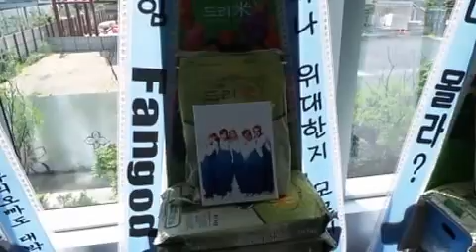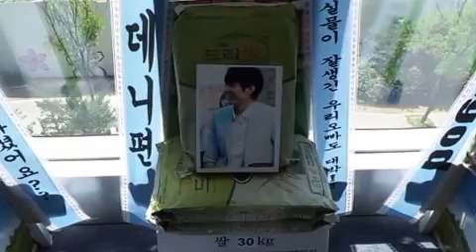'20세기미소년' 핫젝갓알지 시즌2 기자간담회 데니안 응원 드리미 쌀화환 Dreame for god Danny Ahn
god 데니안의 팬들이 QTV 예능'기억의 예능 20세기 미소년' 핫젝갓알지 시즌2 기자간담회에 데니안 응원 드리미 쌀화환을 보내와 데니안에 대한 쌀화환 응원을 이어갔다. 8월 20일 서울 상암동  DMCC빌딩 공개홀에서 열린 QTV 예능프로그램 '20세기 미소년' 기자간담회에 배달된 데니안 응원 드리미 쌀화환에는 '안데니팬? 제가 할게요 느낌아니까~ 우리들의 늪 god', '14년동안 봤으면 알 때도 됐는데? 오빠, 나 몰라?', '우리가 얼마나 위대한지 모르지, 하늘색 힘 Fangod', '20세기 미소년 시즌2 대박!! 실물이 잘생긴 우리오빠도 대박!! 언제나 데니편', '우린 늙는데 오빠 왜 점점 젊어지죠? 왜죠?? 공식팬클럽 유돈스탑 운영진일동', '고갱님~ 데니가 너무 잘 생겨서 당황하셨어요?? by. 예쁘다 안데니'란 응원 메세지와 함께 드리미 농협쌀 150kg이 담겨 있었다. 데니안 응원 드리미 쌀화환은 데니안이 지정하는 결식아동 등 어려운 이웃에게 사랑의 쌀로 기부된다.

 데니안의  팬들은 드리미 쌀화환이 활성화되기 전인 지난 2010년 10월 뮤지컬 '위대한 캣츠비' 공연과 2011년 5월 영화 '헤드' 시사회에 데니안 응원 드리미 쌀화환을 보내와 기아대책 등에 사랑의 쌀을 기부했고, 지난 4월 9일 '20세기 미소년' 제작발표회에 데니안 응원 드리미 쌀화환 170kg을 보내와 서울 동선동의 안덕균복지나눔쎈터에 사랑의 쌀을 기부했었다.

 20일 오후 QTV 예능프로그램 '20세기 미소년 시즌2- 핫젝갓알지 프로젝트' 기자간담회에는 데니안과 토니안 문희준 은지원 천명훈이 참석했다. '20세기 미소년'은 90년대를 풍미했던 전설의 1세대 아이돌 god의 데니안, H.O.T의 문희준 토니안, 젝스키스의 은지원, NRG의 천명훈이 과거와 현재의 삶을 공유하며 자신이 앞으로 펼쳐나갈 미래에 대해 허심탄회하게 이야기하는 신개념 리얼리티 프로그램이다. 과거에는 상상도 못했을 이들이 함께 모여 예능프로그램을 한다는 것만으로도 팬들에게 많은 호기심과 궁금증을 불러일으켰다. 이들은 '20세기 미소년'을 통해 핫젝갓알지라는 프로젝트 그룹까지 결성해 음원도 내고 핫젝갓알지의 이름으로 KBS2 '불후의 명곡' 무대에도 함께 오르며 전성기 못지 않은 활발한 활동을 하면서 그 인기를 증명하고 있다. 이날 멤버들은 핫젝갓알지의 인기에 대해 입을 모아 하나같이 "사랑을 받을 줄은 생각지도 못했다. 인기를 끌기위해 시작한 것이 아니라 우리들이 모여 무엇인가를 함께 한다는 것에 의의를 두고 시작했었다. 그런 꾸밈없는 자연스러운 모습을 시청자들이 좋게 봐주신 것 같다"고 말했다. '20세기 미소년 시즌2- 핫젝갓알지 프로젝트'는 오는 27일 밤 11시 방송을 시작으로 매주 화요일 방송된다.
QTV 예능'기억의 예능 20세기 미소년' 핫젝갓알지 시즌2 기자간담회 god 데니안 응원 쌀드리미화환 진행 : 쌀화환 드리미 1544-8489